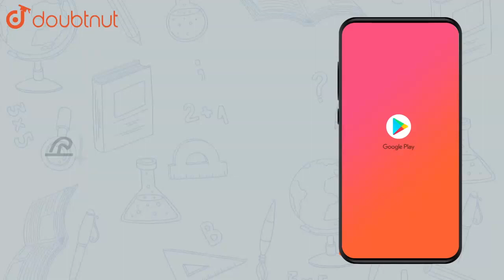`int (tan x)(log (cos x))dx` | Class 12 Maths | Doubtnut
`int (tan x)(log (cos x))dx`

Online Class में Admission लेने के लिए यहाँ click करें :
👉Class 12 | CBSE Boards | English Medium :

👉 Have Any Query? Ask Us.